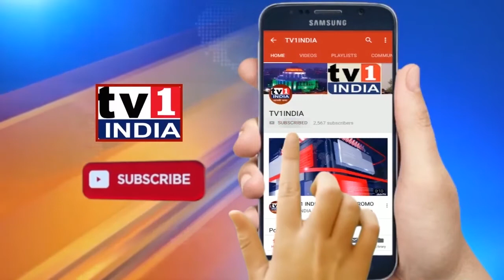Navi Mumbai: रस्ता सुरक्षा में ट्रैफिक पुलिस का योगदान सराहनीय : बिपिन कुमार सिंह, सीपी नवी मुंबई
रस्ता सुरक्षा में नवी मुंबई के ट्रैफिक पुलिस का योगदान सराहनीय  :  बिपिन कुमार सिंह, सीपी नवी मुंबई